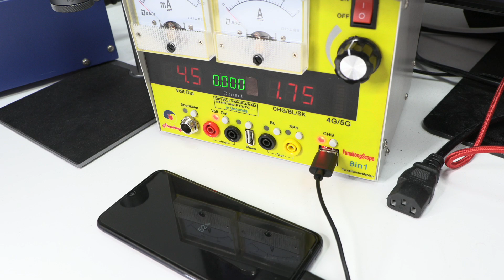Samsung A40 doesn't charge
Today we'll be tackling a frequent issue we encounter with Samsung A40 devices, specifically related to charging. This seems to be a common fault for users of these devices.

We always initiate the diagnosis and repair process by removing the back cover of the gadget. We employ a thin plastic sheet for this, delicately slicing through the adhesive securing it. Once we've accomplished this, we progress by eliminating all the screws affixing the intermediate housing. A plastic pick proves helpful to gently dislodge the protective frame safeguarding the device's internal components.

Next, we employ a plastic opening tool to mindfully disconnect the battery connector. This is absolutely vital to avert possible short circuits on the motherboard. Interestingly, we noticed the FPC connector topped with a double-sided foam tape, likely placed there by another technician to maintain proper pressure. Most of you will be aware that in 95% of cases, the root of the charging failure lies in this FPC connector on the motherboard.

We then remove the foam protection for a meticulous visual inspection. In numerous instances, the FPC connector can open, inhibiting proper contact with the male connector of the flex. To dispel any arising uncertainties, we decide to conduct some measurements on both the flex and the battery connector.

The results show a 5-volt reading on the sub-motherboard's flex, stemming from the charging connector. This suggests that the current is correctly reaching the flex's final section. However, upon measuring at the battery connector, we find no voltage recorded, confirming our suspicions.

We deduce that the solution is the replacement of the motherboard's FPC connector. On our YouTube channel, we have various videos elaborating on this process, and I'll make sure to leave a link to one of these videos. After installing the new FPC connector, we put the device on charge to verify if the problem has been rectified.

As you can see, the device is charging as expected, indicating a 1.75 amp charge. That brings us to the end of today's process. I'm Leonardo, and I look forward to seeing you in the next video. Take care until then!